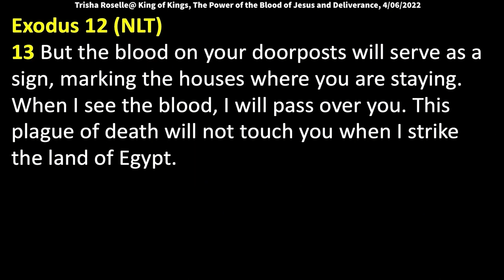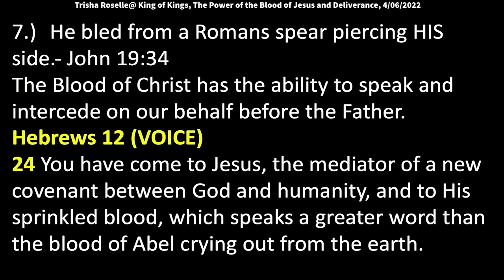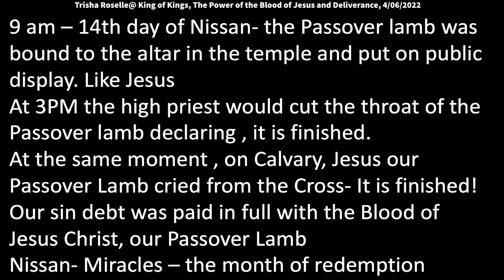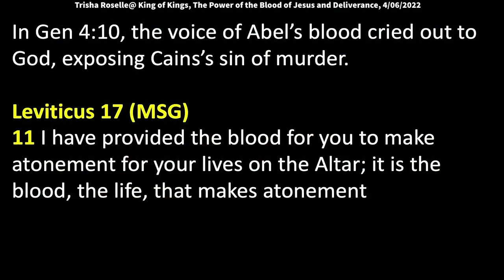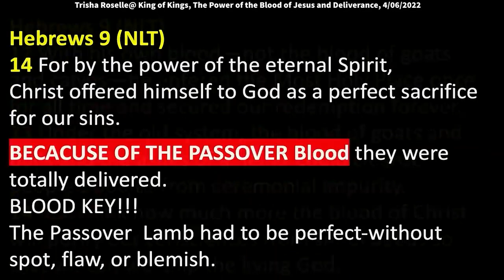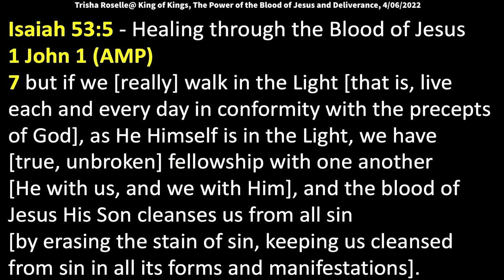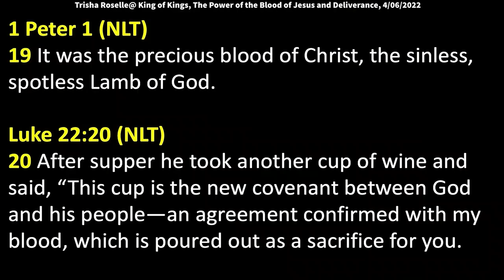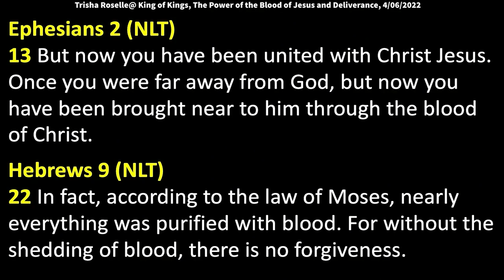Trisha Roselle: The Power of the Blood of Jesus and Deliverance (1 Peter 1:18-19)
Trisha continues the Deliverance Series on 4/6/2022. 1 Peter 1:17-19 says, “And if you call on him as Father who judges impartially according to each one's deeds, conduct yourselves with fear throughout the time of your exile, knowing that you were ransomed from the futile ways inherited from your forefathers, not with perishable things such as silver or gold, but with the precious blood of Christ, like that of a lamb without blemish or spot.”

Revelation 12
11 And they overcame and conquered him because of the blood of the Lamb and because of the word of their testimony, for they did not love their life and renounce their faith even when faced with death.
12 Therefore rejoice, O heavens and you who dwell in them [in the presence of God]. Woe to the earth and the sea, because the devil has come down to you in great wrath, knowing that he has only a short time [remaining]!”

Exodus 12 (NLT)
13 But the blood on your doorposts will serve as a sign, marking the houses where you are staying. When I see the blood, I will pass over you. This plague of death will not touch you when I strike the land of Egypt.

Leviticus 17 (MSG)
11 I have provided the blood for you to make atonement for your lives on the Altar; it is the blood, the life, that makes atonement.

Hebrews 9 (NLT)
12 With his own blood—not the blood of goats and calves—he entered the Most Holy Place once for all time and secured our redemption forever.
13 Under the old system, the blood of goats and bulls and the ashes of a heifer could cleanse people’s bodies from ceremonial impurity.
14 Just think how much more the blood of Christ will purify our consciences from sinful deeds so that we can worship the living God. For by the power of the eternal Spirit, Christ offered himself to God as a perfect sacrifice for our sins.

Hebrews 10 (NLT)
19 And so, dear brothers and sisters, we can boldly enter heaven’s Most Holy Place because of the blood of Jesus.
20 By his death, Jesus opened a new and life-giving way through the curtain into the Most Holy Place.
21 And since we have a great High Priest who rules over God’s house,
22 let us go right into the presence of God with sincere hearts fully trusting him. For our guilty consciences have been sprinkled with Christ’s blood to make us clean, and our bodies have been washed with pure water.

H.A. Maxwell Whyte, author, “Power of the Blood”
“The Holy Spirit showed me that the Blood of Jesus represents HIS life. When Jesus Christ shed HIS Blood at Calvary, He gave us HIS very Life. And when we ask the Lord to wash us and cover us with HIS Blood, we will experience HIS life-giving Power.”

Ephesians 1 (AMP)
7 In Him we have redemption [that is, our deliverance and salvation] through His blood, [which paid the penalty for our sin and resulted in] the forgiveness and complete pardon of our sin, in accordance with the riches of His grace.

Hebrews 10 (AMP)
19 Therefore, believers, since we have confidence and full freedom to enter the Holy Place [the place where God dwells] by [means of] the blood of Jesus,

Isaiah 53:5 - Healing through the Blood of Jesus

1 John 1 (AMP)
7 but if we [really] walk in the Light [that is, live each and every day in conformity with the precepts of God], as He Himself is in the Light, we have [true, unbroken] fellowship with one another [He with us, and we with Him], and the blood of Jesus His Son cleanses us from all sin [by erasing the stain of sin, keeping us cleansed from sin in all its forms and manifestations].

Hebrews 13 (AMP)
12 Therefore Jesus also suffered and died outside the [city] gate so that He might sanctify and set apart for God as holy the people [who believe] through [the shedding of] His own blood.

1 Peter 1 (NLT)
18 For you know that God paid a ransom to save you from the empty life you inherited from your ancestors. And it was not paid with mere gold or silver, which lose their value.
19 It was the precious blood of Christ, the sinless, spotless Lamb of God.

20 After supper he took another cup of wine and said, “This cup is the new covenant between God and his people—an agreement confirmed with my blood, which is poured out as a sacrifice for you.

Ephesians 2 (NLT)
13 But now you have been united with Christ Jesus. Once you were far away from God, but now you have been brought near to him through the blood of Christ.

Hebrews 9 (NLT)
22 In fact, according to the law of Moses, nearly everything was purified with blood. For without the shedding of blood, there is no forgiveness.